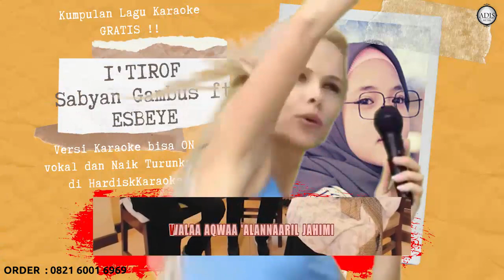Karaoke tanpa vokal I'TIROF - SABYAN GAMBUS ft ESBEYE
LIRIK

ِإِلهِي لََسْتُ لِلْفِرْدَوْسِ أَهْلاَ
وَلاَ أَقوى عَلَى النّارِ الجَحِيم
فهَبْ لِي تَوْبَةً وَاغْفِرْ ذنوبِي
فَإنّكَ غَافِرُ الذنْبِ العَظِيْم
Ku tak pantas
Berada dalam
Surga-Mu
Namun tak kuasa
Bila ku masuk
Ke neraka-Mu
Aku datang
Mengharap belas
Kasih dari-Mu
Kepada siapa aku meminta
Selain pada-Mu
ذنوبِي مِثلُ أَعْدَادٍ الرّمَالِ
فَهَبْ لِي تَوْبَةً يَاذَا الجَلاَل
Engkau pengasih
Maha pengampun dosa-dosa
بارك التوبة
Atas segala kesalahanku
Show in Roman characters

Do more with lyrics!
Source: Musixmatch
Songwriters: Ahmad Fairus

I'TIROF SABYAN GAMBUS,I'TIROF SABYAN GAMBUS karaoke,I'TIROF SABYAN GAMBUS tanpa vokal,I'TIROF SABYAN GAMBUS instrumental, sabyan gambus karaoke,sabyan gambus tanpa vokal